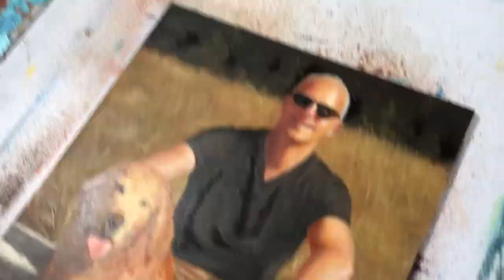OIL PAINTING TIMELAPSE || Painting More Friends (Commissioned Piece)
This is a commission I finished back in December - love the bright, warm tones and the warm smiles :)

Materials:
6x6" Gessoed Panel
Shop Paper Towels
Acrylic Paint (first layer)
Gamsol (Mineral Spirits)
Gamblin Stand Oil
Gamblin oil paint - Titanium White, Burnt Umber, Cadmium Red Light, Alizarin Crimson, Transparent Red Oxide, Yellow Ochre, Indian Yellow, Cerulean Blue
Brushes:
Princeton Select Filbert - Size 2
Princeton Velvetouch Flat Shader - size 2
Princeton Select Round Petite - size 20/0
Princeton Imperial Round - size 4
Princeton Velvetouch Chisel Blender - size 6
Princeton Velvetouch Filbert Grainer- 3/8"
Princeton Imperial Filbert - size 4